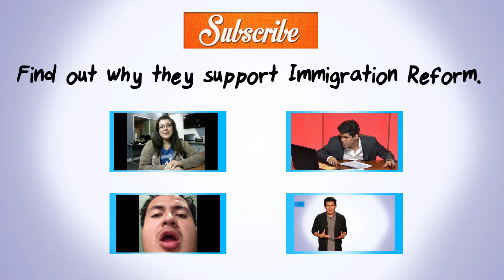VERONICA - I support immigration reform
Veronica shares why she supports immigration reform.

The information contained in this video is not to be considered legal advice for an individual, case or situation. This video does not pretend to create an attorney-client relationship with Jessica Dominguez. The sole purpose of this video is to offer gerenal information.